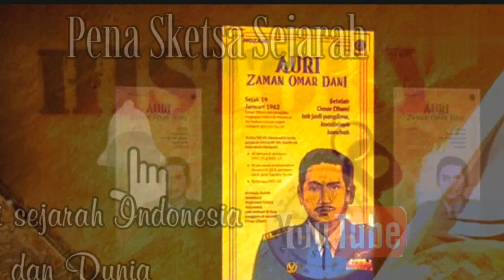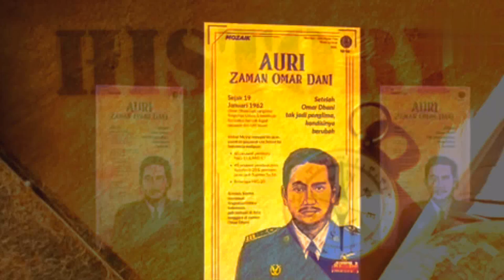ketabahan Omar Dani menunggu hari eksekusi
VONIS mati itu jatuh pada malam Natal 1966. Si terhukum, Laksamana Madya Omar Dani, mantan Panglima AURI berdiri tegap mendengarkan putusan hakim.